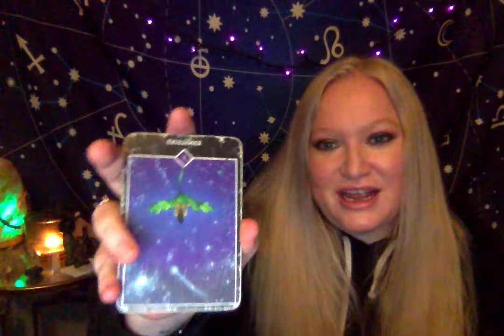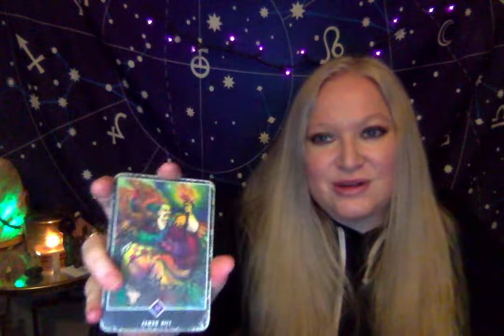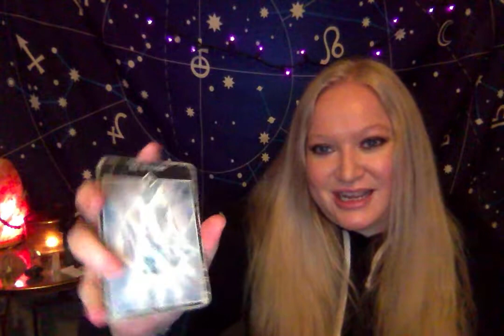Horoscope March 28 2021 FULL MOON LIBRA! SUN CONJUNCT VENUS AND CHIRON!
🌟My website is back up! Check it out and book a reading!